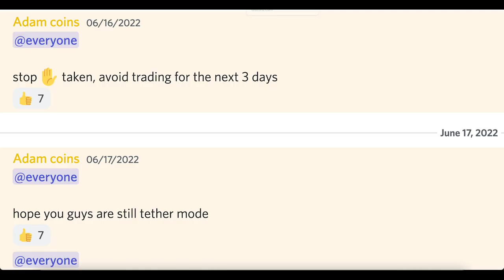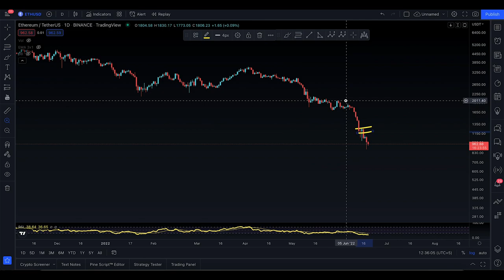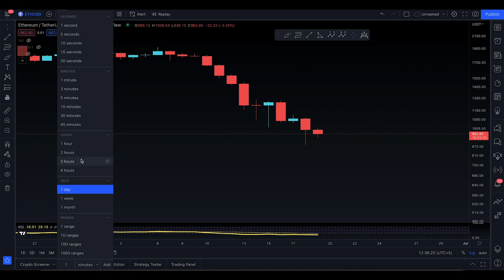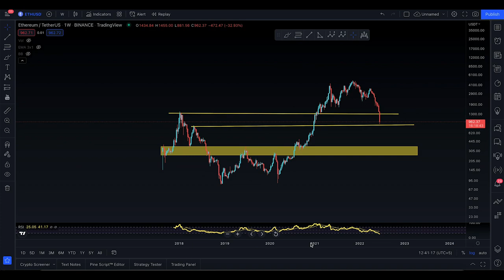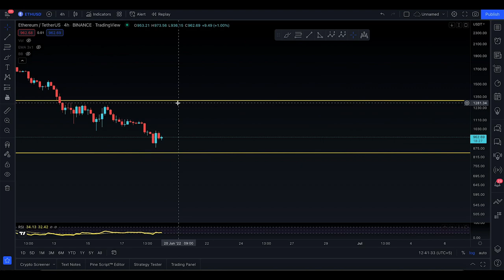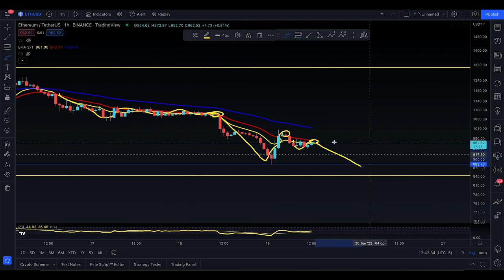ETHEREUM PRICE PREDICTION [ HOW FAR CAN IT DUMP ? ]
• ETHEREUM NEXT SUPPORT AN RESISTANCE
• ETHEREUM UPDATE TODAY
• IS ETHEREUM GOING TO DUMP OR PUMP
• ETHEREUM PRICE

This channel is all about helping new and even advanced traders to have an idea of the next market movement regarding ETHEREUM and other altcoins as well.